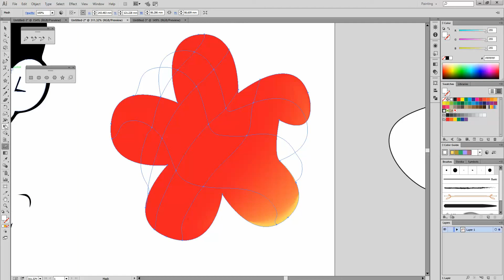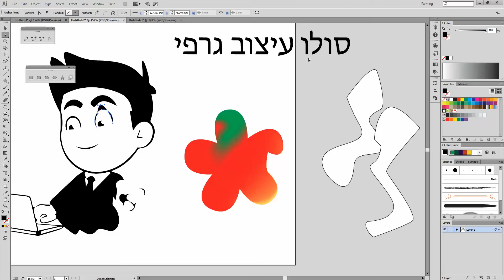קורס ציור דיגיטלי קורס אילוסטרייטור